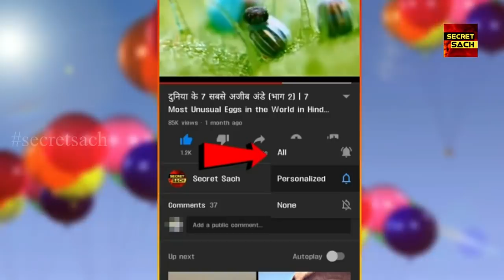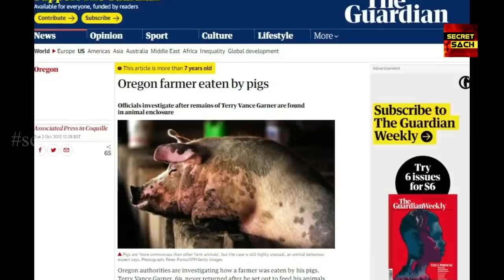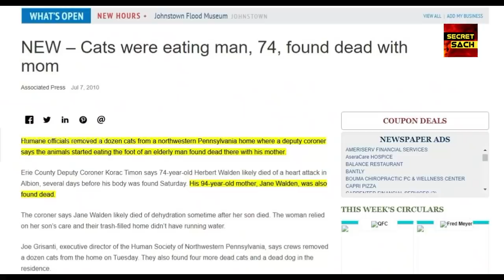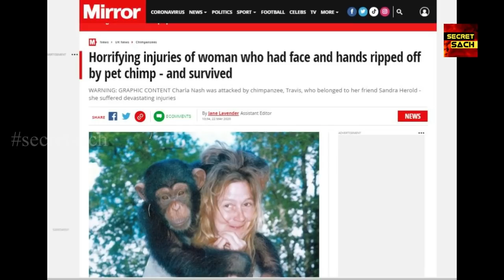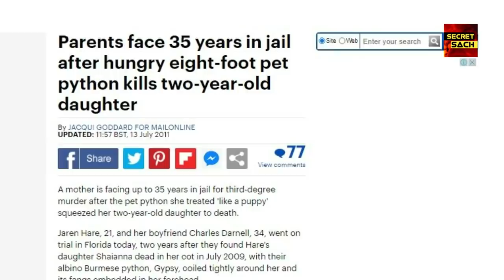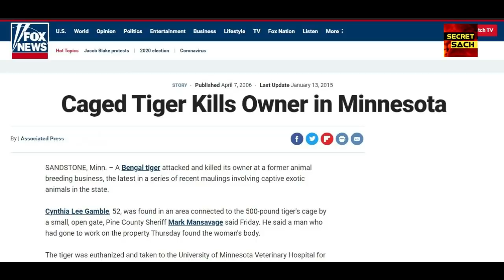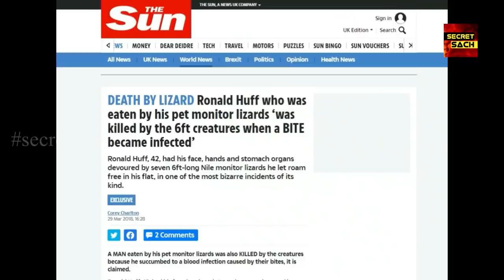7 पालतू जानवर जो अपने मालिक को खा गए | janwar jo apne malik ko kha gaye